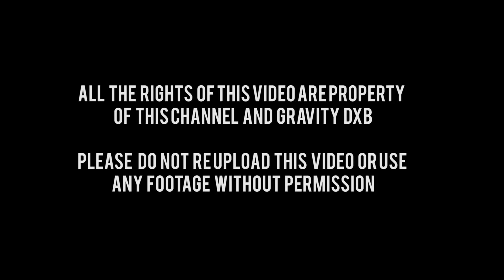BATTLE OF THE BARS 26 DUBAI | ERYC VS IKHWAN *FULL CALISTHENICS EVENT*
SPECIAL THANKS TO @GRAVITYDXB for the invitation. Make sure you follow them.

Thanks to Sony for the camera used (Sony A6300) link to get one

-The Seige Prime
-The Seige The Drum
-The Seige Take It
-Manslaughter Irish Zombie Pirates
-Aero Chrod ft DDark Shooting stars
-Haterade Click
-Haterade Taliban

Nordin, 22 años y con más de 6 años entrenando calistenia, actualmente divulgo información sobre este deporte en mi canal y en mi página web donde podrás conocer a todo mi equipo el TeamNordin

INFORMACIÓN INTERESANTE

F O R M A C I Ó N

Encuentra toda la formación de calistenia en la página de la Organización Española de Street Workout y calistenia.

* Con el cupón NORDINWORKOUT tendrás un 10%dto en todas las compras

R O P A     REEBOK

La ropa que utilizo es de reebok, podeis encontrarla en su web.

Grabo con una CANON 600 D con un canon 10-20 mm y una GH5 con un 35 mm.

Si llegaste hasta aquí eres un auténtico